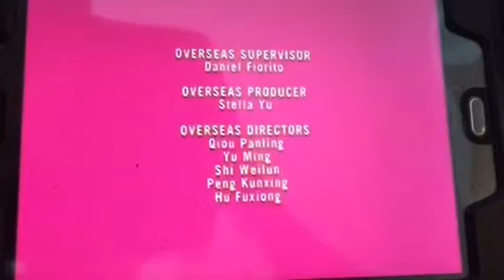Seven Little Monsters Credits w/ 1985 Nelvana Logo